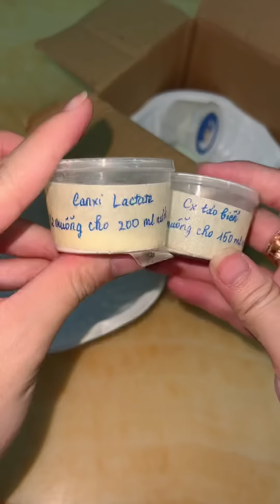BẢO BẢO LÀM VIÊN NƯỚC UỐNG ĂN ĐƯỢC VỊ MIRINDA VÀ XÌ-TIN | CÀN QUÉT SÀI GÒN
Bảo sẽ để link cho bạn nào muốn khám phá khoa học đây nha